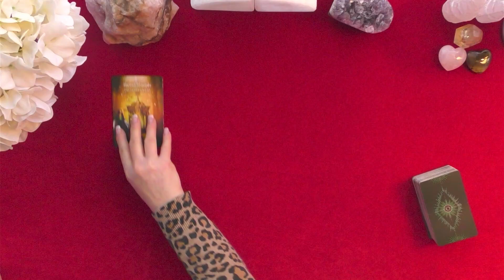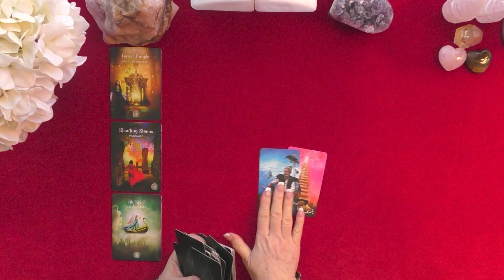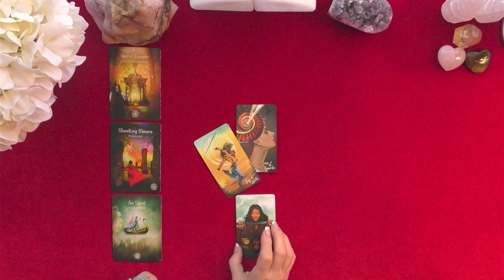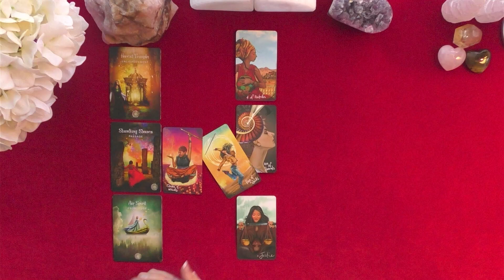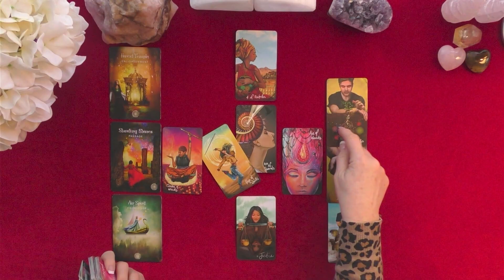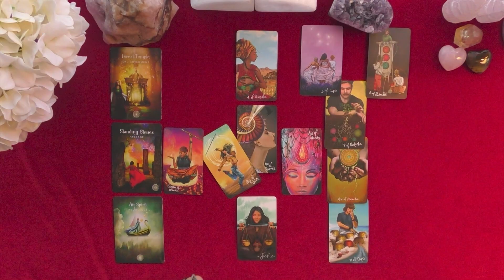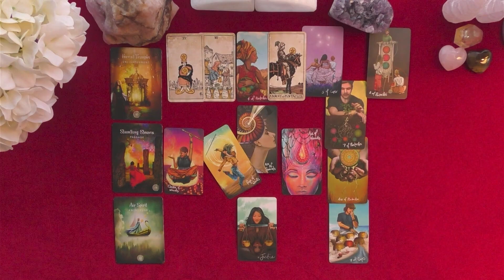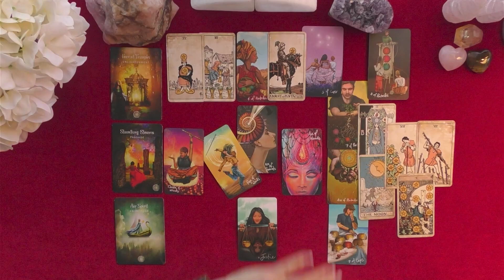PISCES 2023 PSYCHIC TAROT PREDICTIONS~GUIDE TO THE GOOD STUFF!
2023 LIFE PREDICTIONS!  BINGE-WATCH YOUR OVERVIEW OF THE YEAR!
VIEW EPISODES BY TAPPING AN EPISODE ICON ON THE END SCREEN!
EPISODE 1: GENERAL OVERVIEW OF 2023
EPISODE 2: LOVE TIME-STAMP FOR RELATIONSHIP; SITUATIONSHIP; NEW LOVE!
EPISODE 3: MONEY
EPISODE 4: CAREER
LOOKING FOR A PHENOMENALLY INDEPENDENTLY RATED 5 READER?
IRISHDONNA HAS PROVIDED 26,243 ONLINE READINGS SINCE 2007 ON THE KEEN HOTLINE!  YOU CAN FIND HER RATINGS AT KEEN IF YOU GOOGLE "IRISHDONNA TAROT."
SHE HAS OVER 8314 REVIEWS AND HAS A 5 RATING
HER REVIEWS SPEAK OF HER ACCURACY MOST OFTEN!

PERSONAL TELEPHONE, OR VIDEO READINGS
DISCOUNTED PERSONAL READINGS @IRISHDONNA.COM
26, 243 PERSONAL TAROT READINGS SINCE 2007 5 RATING
AMAZING FEEDBACK-KEEN.COM/IRISHDONNA
DISCOUNTED SUBSTANTIALLY: READINGS @IRISHDONNA.COM